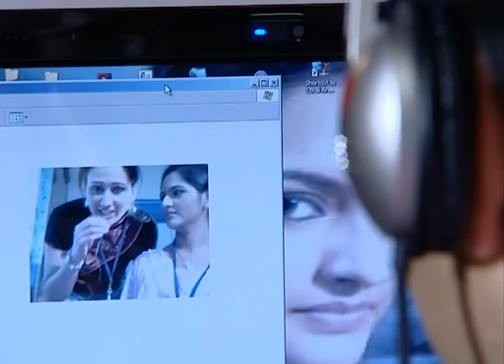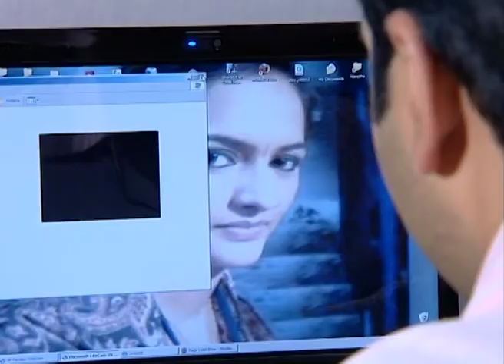ಜೋಗುಲಾ - Jogula | Kannada TV Serial | Ep - 61 - Best Scene - Zee ಕನ್ನಡ